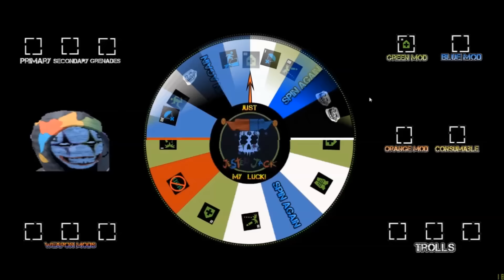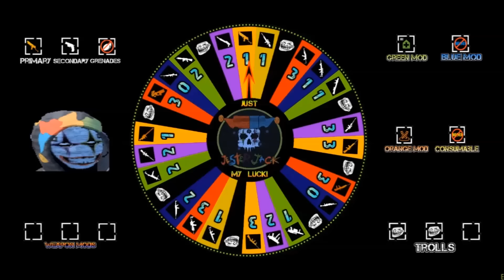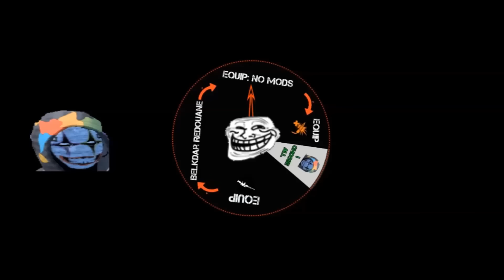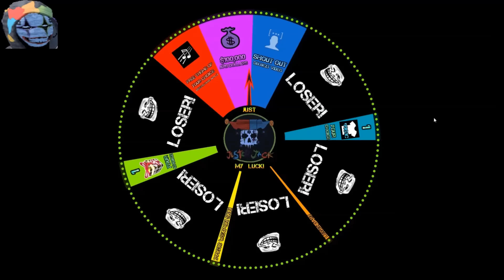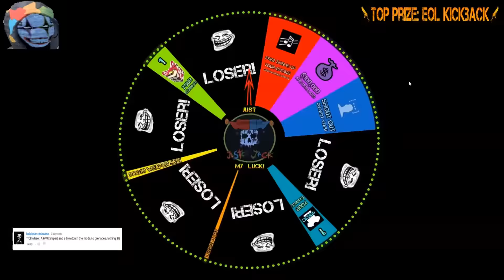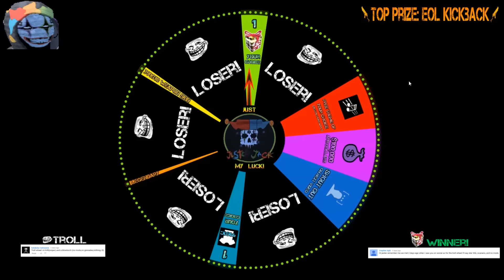APB JesterJack - Just My Luck! Episode 03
*6/26/15 - Troll entries for episode 4 are now CLOSED. Thanks to everyone who participated.*

*Episode 4 will HOPEFULLY be up this weekend, but could be delayed by a day or two.*

3rd Episode of Just My Luck! I'm not going to reveal much in the description, i think it's best to keep it a surprise, but another awesome episode!

Note: A few editing mistakes i missed, was having technical difficulties, which is why my video is up late, and felt a little rushed.  I get a little excited around the 15:13 mark, so please make sure your volume isn't too loud, i forgot to lower the volume there haha!

Make sure all troll entries are in by: 6/26/15

Troll Entries:

6/15/15 Jaguar - CS:GO Frag Videos:
Eol kickback, Colby snr (snub pistol), kevlar 3, and 8 balls! :^)

6/15/15 Night-4-Gamer:
Troll wheel: weps: ALIG (no mods) with NFA9. Char mod: Car Surfer only. Perc nade.

6/15/15 belakdar redouane:
Troll wheel: Firework launcher and Blow torch with Half brick(or 8Ball) and ONLY fragile mod for Character; GOOD LUCK :D

6/16/15  TAKE MUTO madre padre:
Primary: Obir with reflex sight 3 and nothing else
Secondary : NFA 9
Character : none :)
No grenades

6/18/15 Killersnak432:
DMR [0], Snub, Blowtorch, Kev 3,  Hardlandings 3, and 8 ball